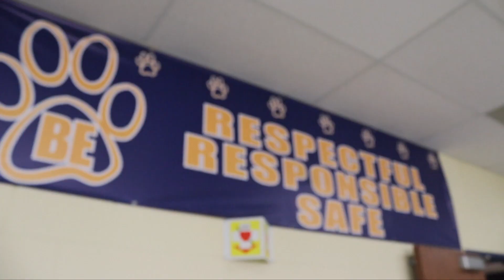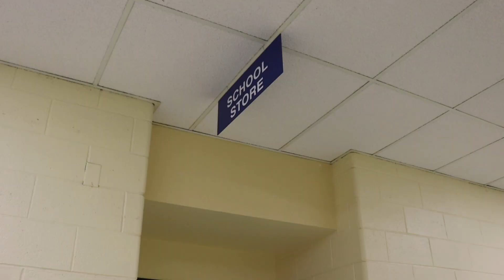Daily Dose 🎥 Thursday, October 27th, 2022